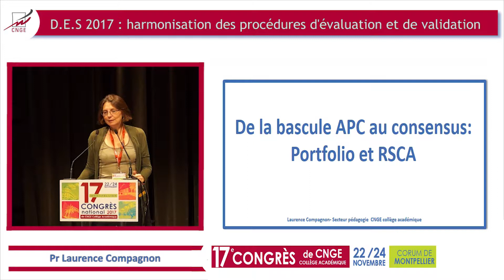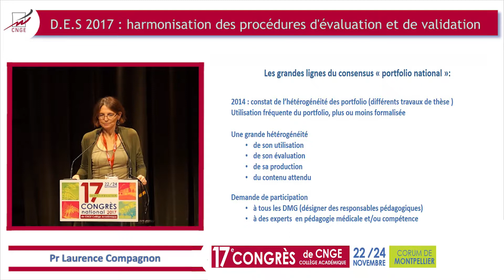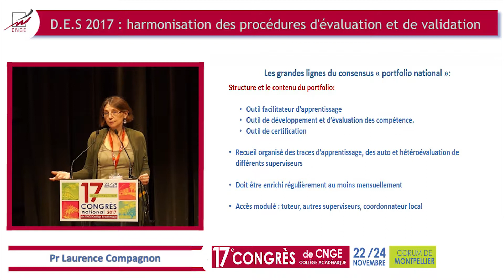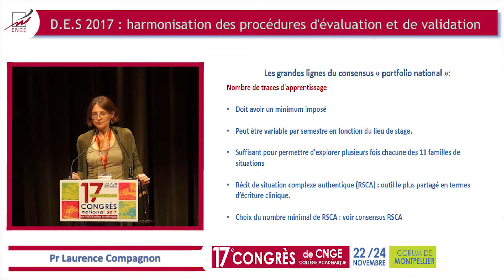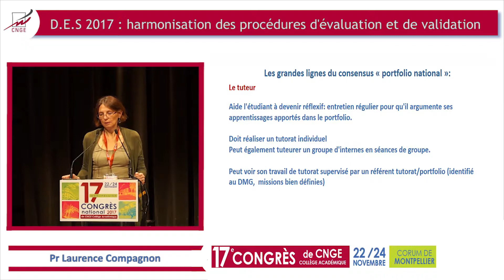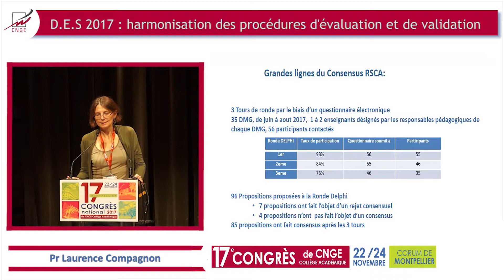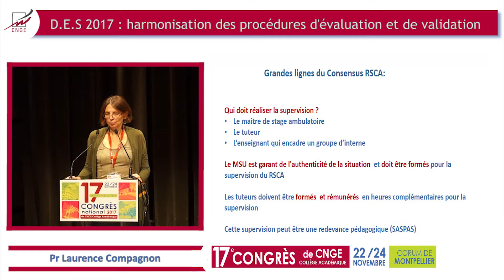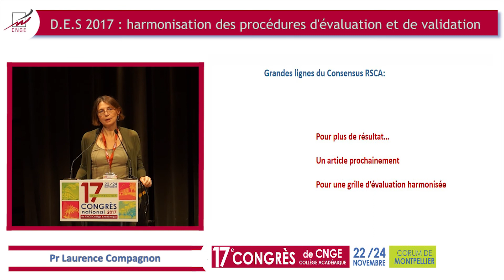CNGE 2017 93 DES 2017 Les grandes lignes du consensus "RSCA". Pr L Compagnon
Le consensus autour du portfolio national et du RSCA : contenu et évaluation